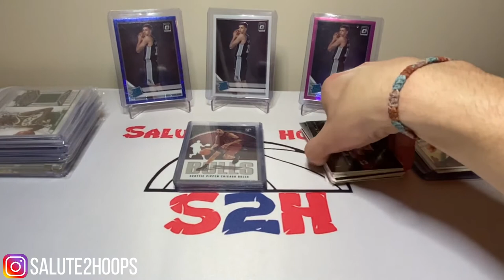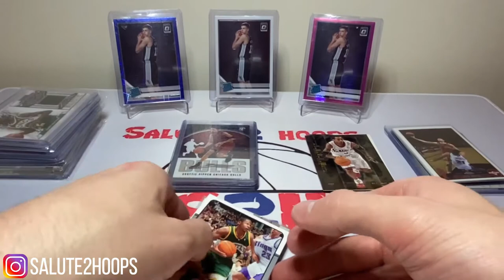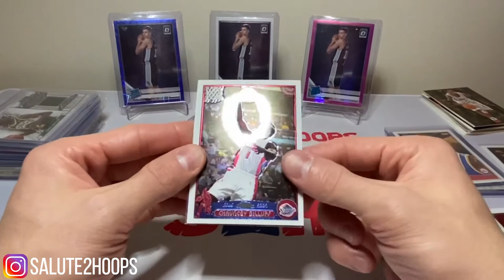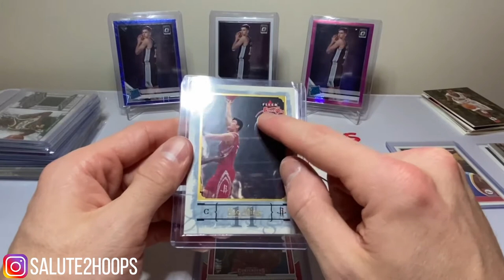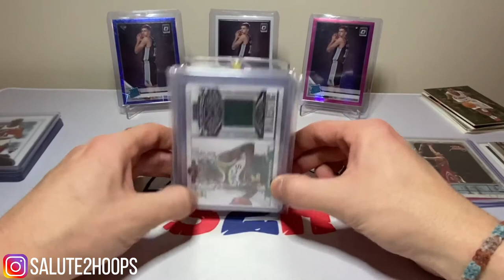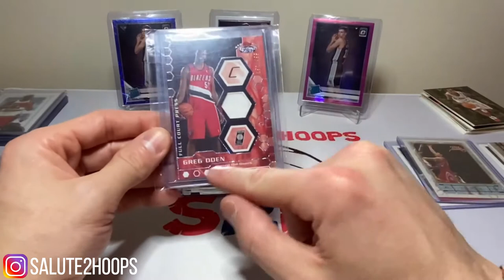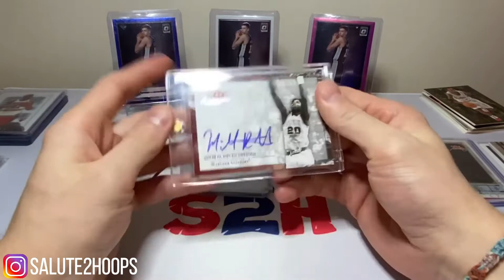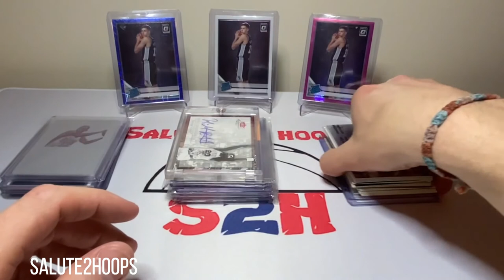Huge card shop haul! My first 1/1!!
Today’s video is a haul I bought while in New York visiting some card shops. I picked up a lot of random cards for the PC and some nice numbered cards for super cheap! I hope you enjoy the video.

SALUTE